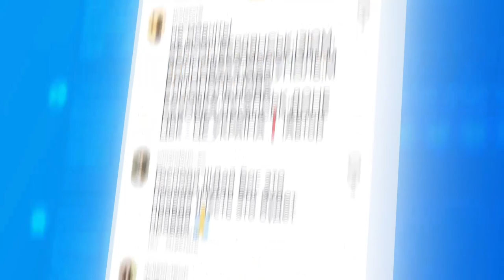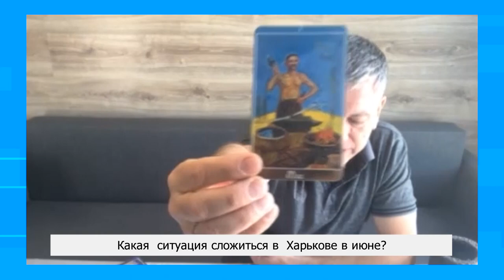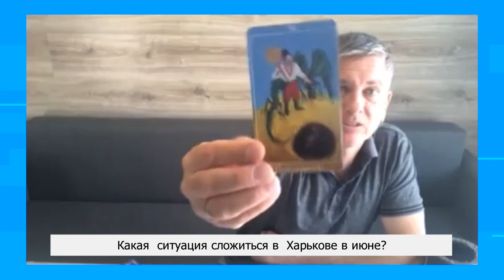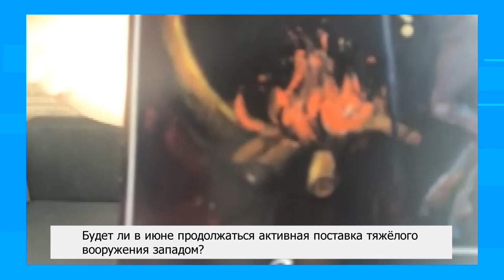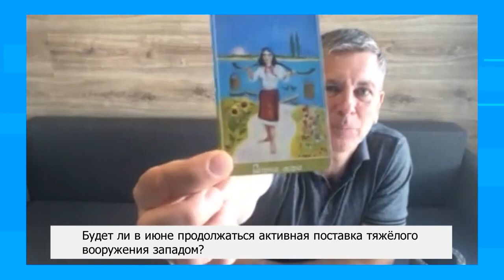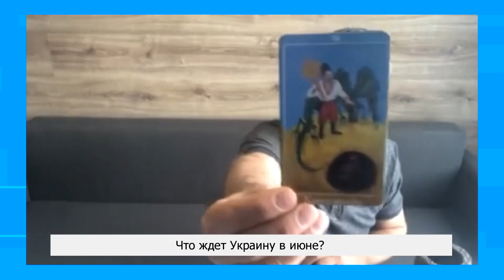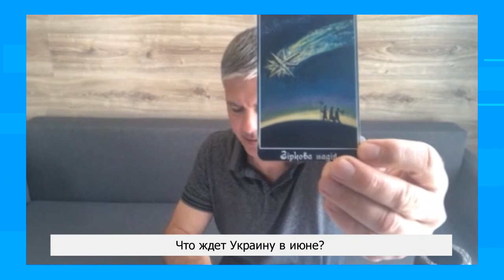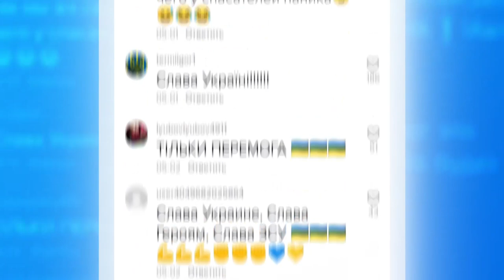Европейцы боятся победы Украины в войне? Таролог о ближайшей ситуации на фронте — ICTV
FreeДОМ Смотрите на ICTV, что ждет Украину в ближайшее время и как будут развиваться события на фронте?

Нумеролог Владислав Грицай пообщался с Константином Дяченко, чтобы узнать:

00:00:00 - начало программы
00:01:25 - удержат ли украинские войска Северодонецк в июне?
00:03:08 - что будет с Харьковом в июне?
00:07:07 - закончится ли в Украине дефицит топлива в июне?
00:09:30 - продолжит ли Запад поставлять вооружение в Украину в июне?
00:15:22 - боится ли Европа победы Украины в войне?
00:16:12 - что ждет Украину в июне?